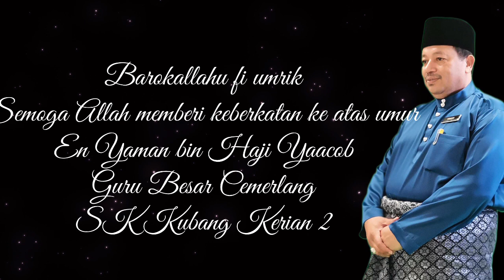Selamat hari lahir en yaman